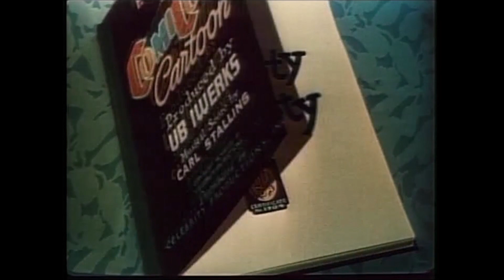Humpty, Dumpty (Norwegian dub)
Lille Trille
UB Iwerks Comi Colour cartoon from 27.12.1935
Norwegian voices: Rune Alstedt & Lena Meieran
Produced & engineered by Robert Alan Morley (Norwegian voices)
Translation by Ragnhild Walstad